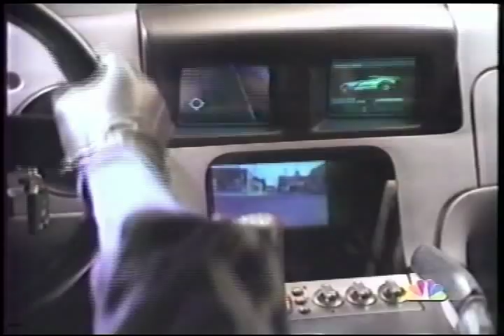Viper NBC Promo-December 28, 1993